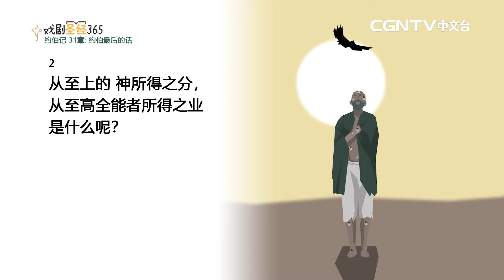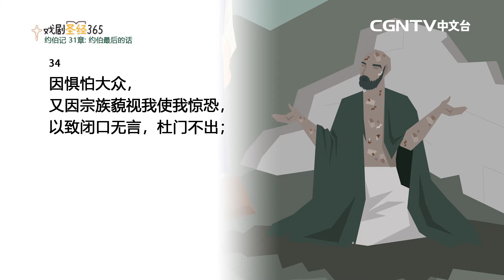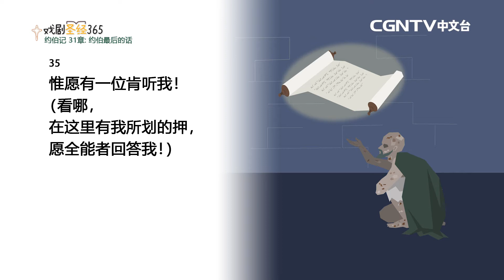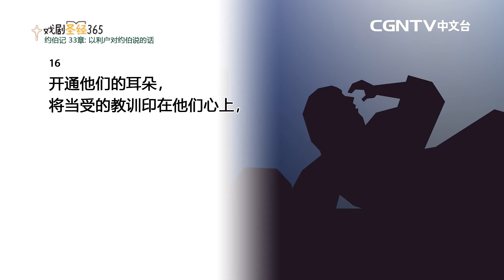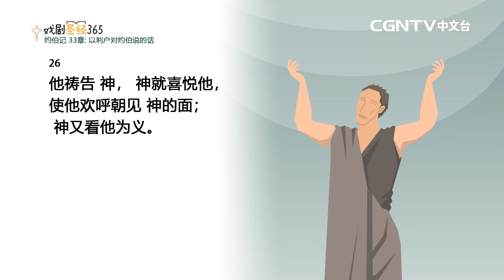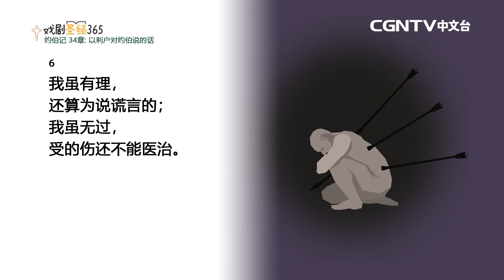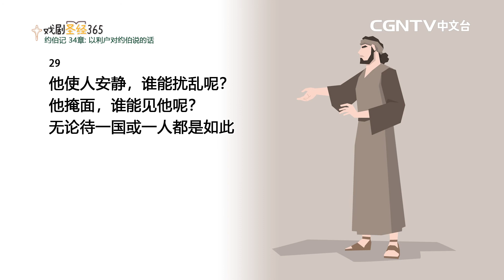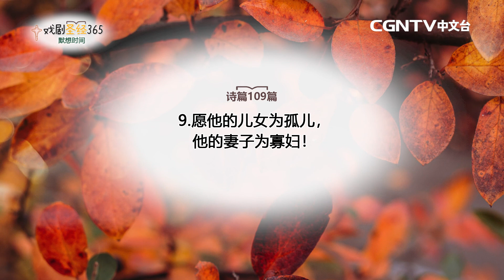[戏剧圣经365] (简)约伯记31-34章 01/14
平安✝️
今天我们来读约伯记31-34章
0:00 牧者分享
1:31 约伯记31-34章
18:33 诗篇默想

奉献帐号：
银行：国泰世华银行(013)华江分行
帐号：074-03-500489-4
户名：社团法人中华基督环球福音网协会